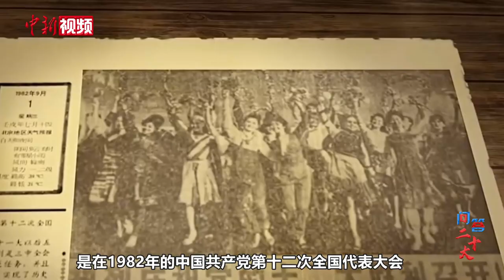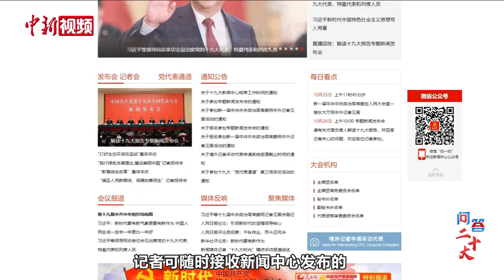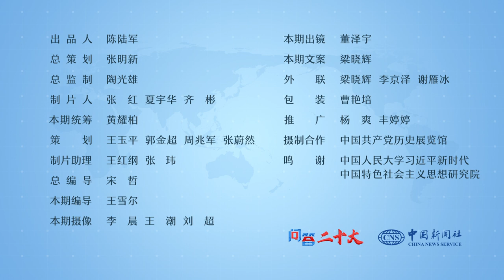【问答二十大】中共党代会从什么时候开始设立发言人？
中共党代会对外公布信息的渠道有许多且日趋多元，比如中国共产党的党代会设有发言人。那么，中共党代会是从什么时候开始设立发言人的？除了举行发布会，党代会还有什么其他信息发布渠道？中新社“问答二十大”栏目邀请权威专家，共同为您解答。